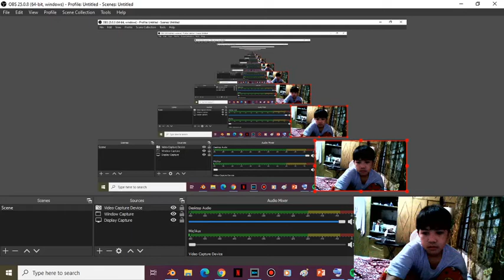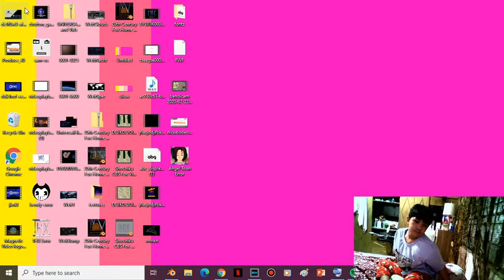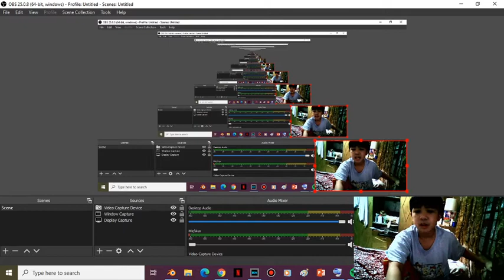Angel Toon Error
I Got Angel Toon Error On My Computer
Oh. No. !